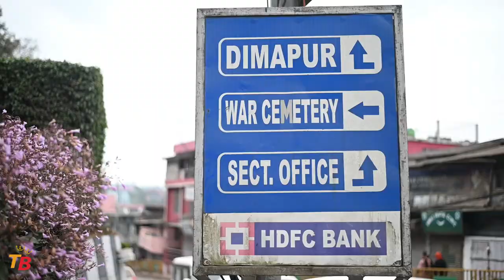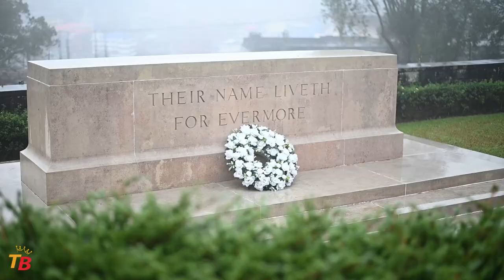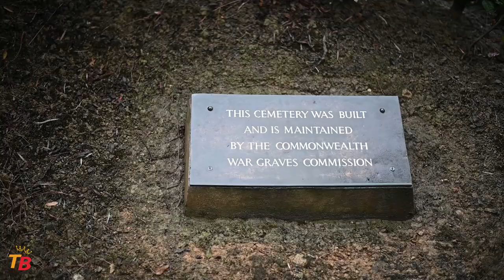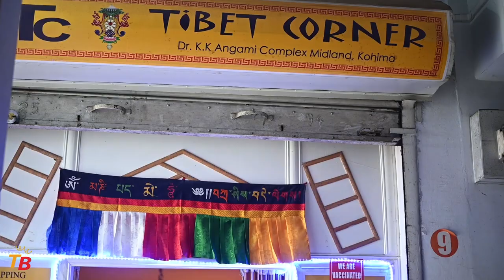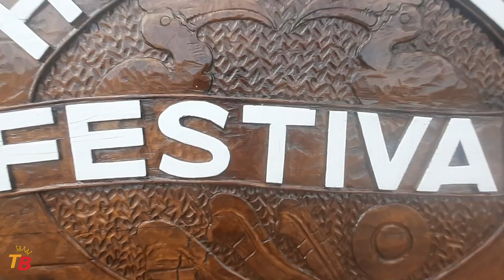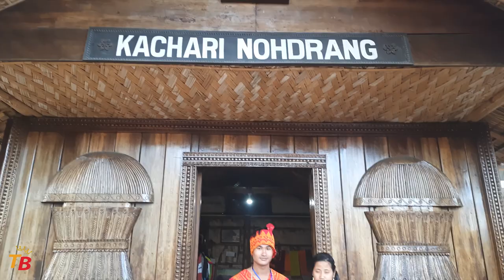Hornbill Festival 2021 | Best Places to Visit in Kohima , Nagaland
My Journey from Guwahati to Kohima is summarized in this Video. I have visited the Historical War Chemetry, the Cathedral Church in Kohima and the Hornbill Festival. Hope You Guys Like the Video, please do give your precious comments how you feel !

Courtesy: @B.B The Journeyman